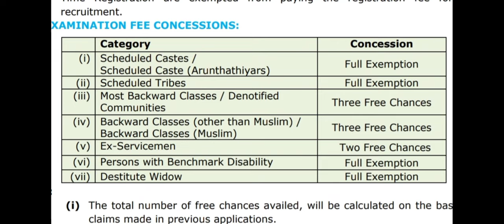TNPSC GROUP 2 2A EXAM APPLICATION EDIT IN TAMIL 2024